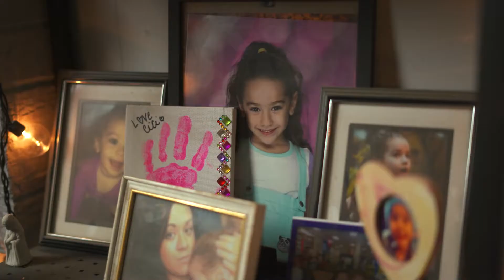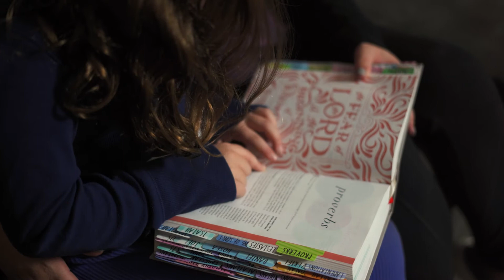ANA & CICI // FORWARD 2021 // CHANGED LIFE